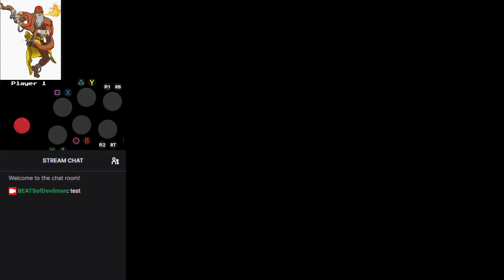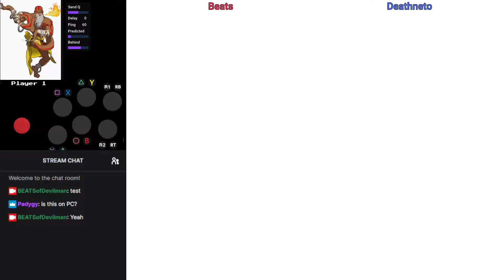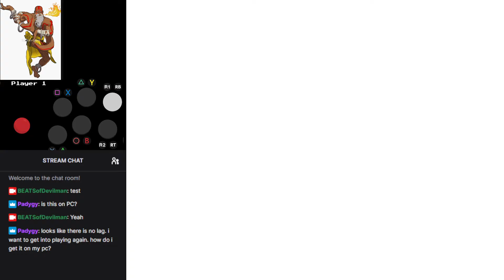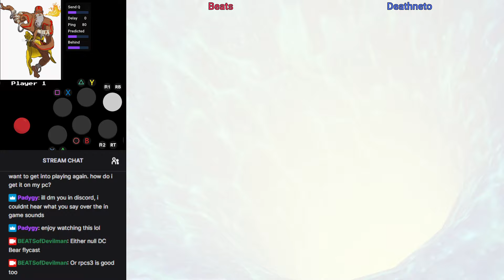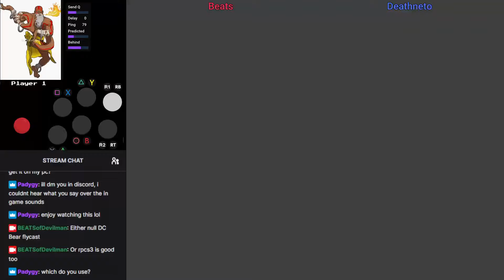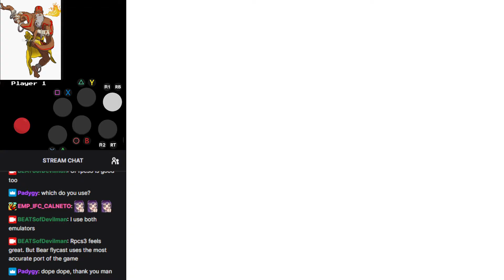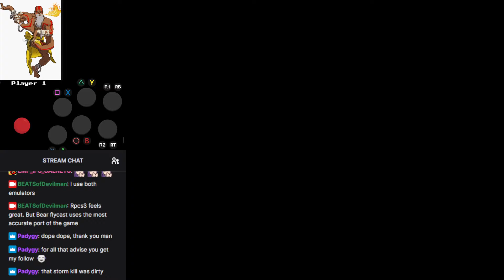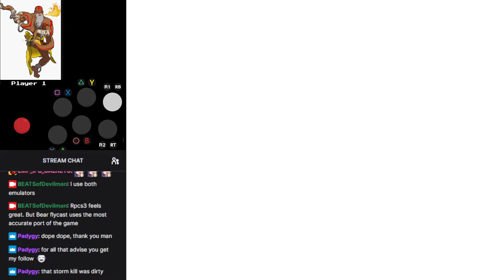Mvc2 Beats(MSP, Dhalsim/Iron Man/Cyclops) vs Deathneto(various) 4/17/24 (p.1/4) BEAR Flycast Netplay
••• Marvel vs Capcom 2 NullDC BEAR Flycast Netplay